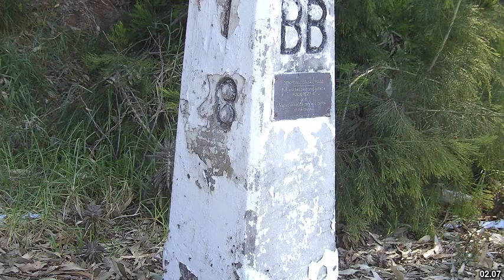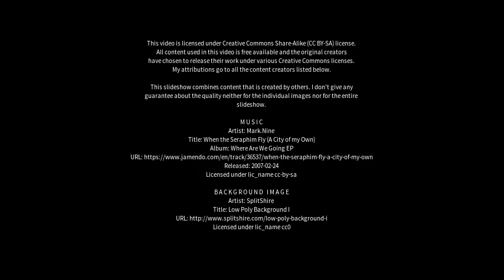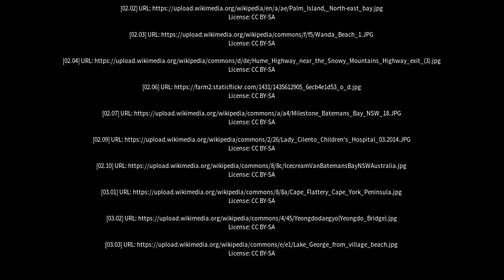Best places to visit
Best places to visit - Batemans Bay (Australia) Best places to visit - Slideshows from all over the world - City trips, nature pictures, etc.